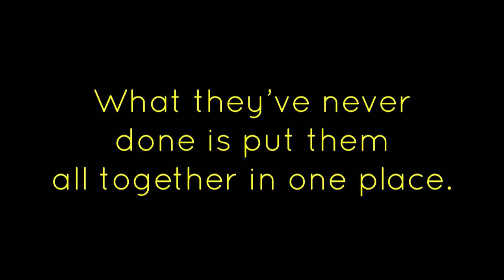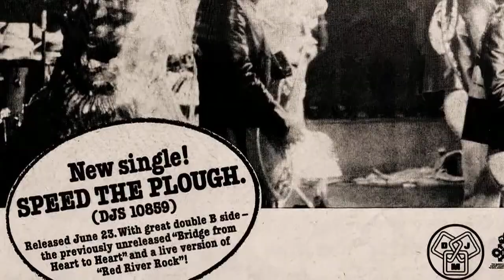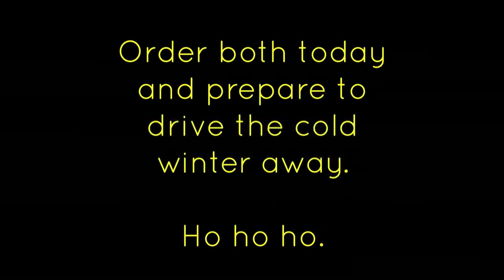Horslips - Biography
The collected UK singles, A and B-sides, 23 tracks on 2CDs. Featuring original single versions of More Than You Can Chew, Nighttown Boy, (If That's What You Want) That's What You Get and The Power and The Glory plus previously unreleased on CD Sir Festus Burke, Bridge From Heart To Heart and Red River Rock.

|| TALL TALES: THE OFFICIAL BIOGRAPHY OF HORSLIPS ||
Featuring a detailed timeline of events, exclusive interviews, previously unpublished photography and a wealth of memorabilia including original handwritten lyrics and session notes, this is the long-awaited, first-ever book dedicated to the history of HORSLIPS, the legendary pioneers of Celtic Rock. Published to coincide with the 40th anniversary from the release of their classic concept album, The Táin, it chronicles the unprecedented rise, innovation and 21st century reunion of the band who uniquely fused traditional tunes with hard-edged rock and ancient mythological themes to give Irish music a new and exciting international identity.

This video was created and produced by Mark Cunningham.